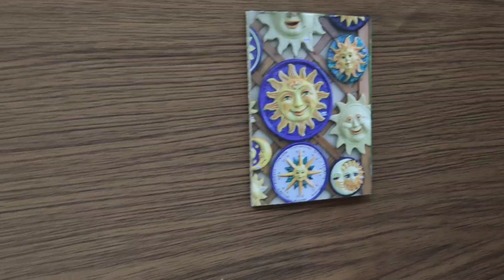Haunted House Story in hindi / Ghost Story / Barbie Friends